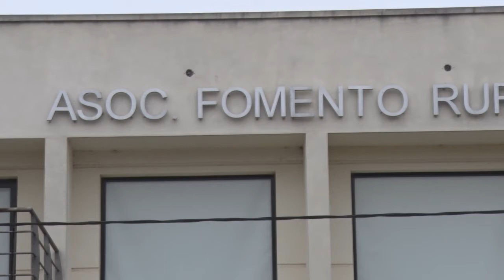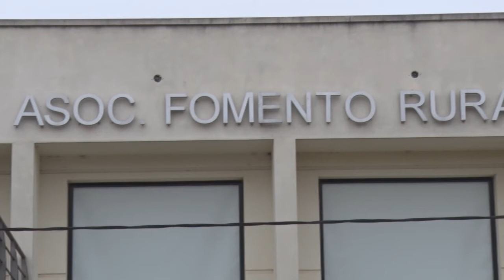SERGIO BARBIERI PTE ASOC RURAL PROYECTOS Y FUTURO, BRINDAR OTROS SERVICIOS